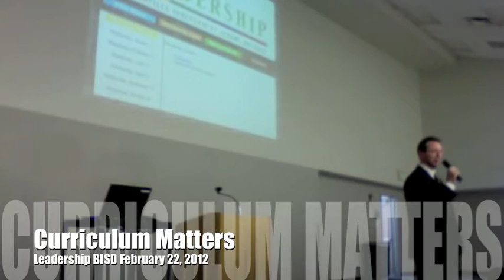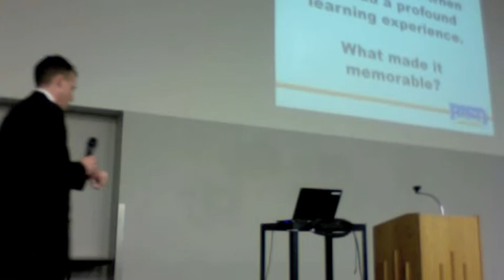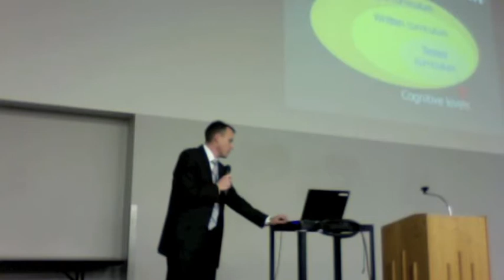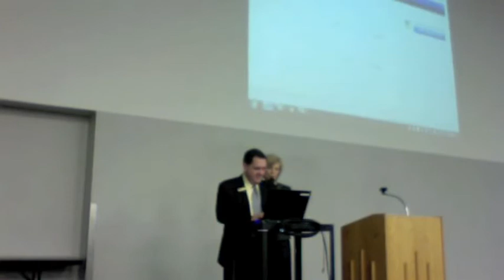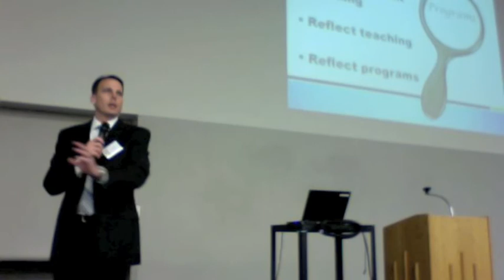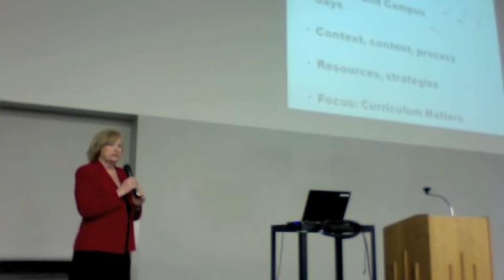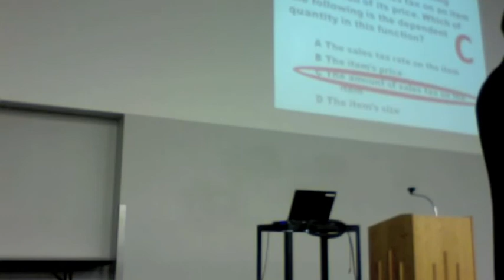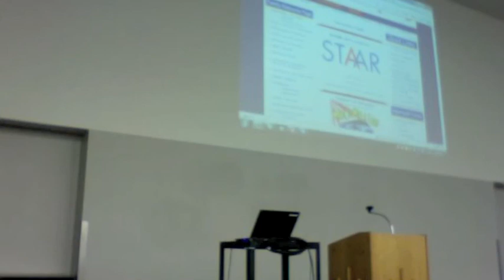Leadership BISD Feb 22, 2012